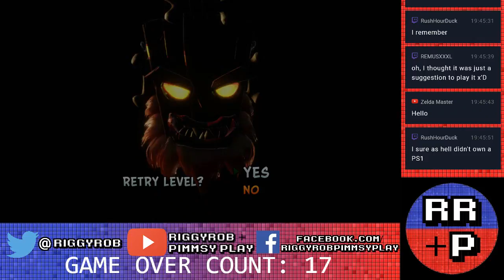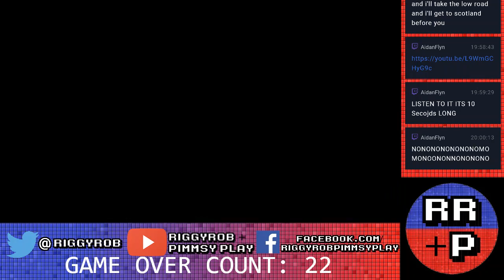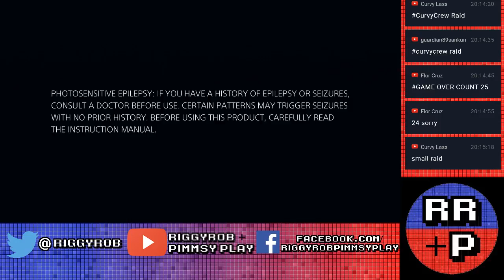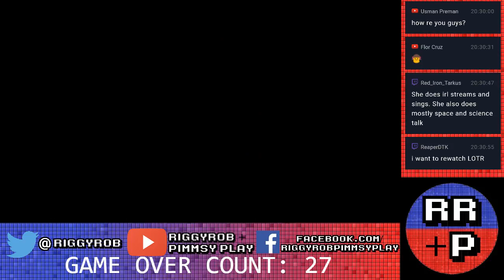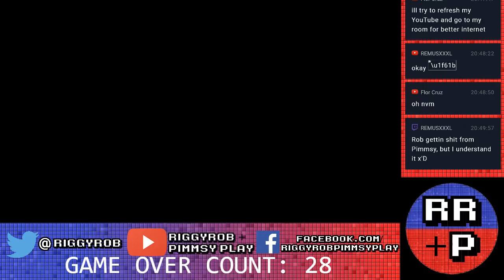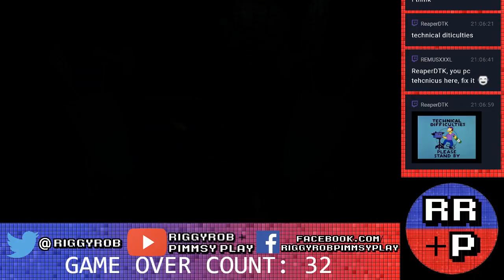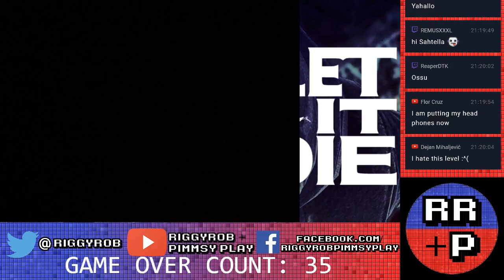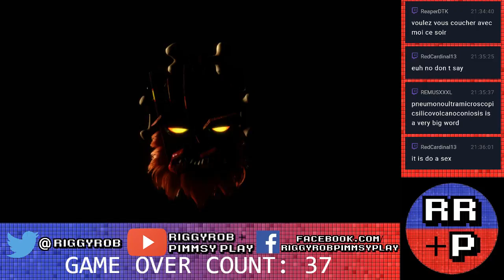Let's Play Crash Bandicoot N-Sane Trilogy (PS4) - Crash Bandicoot PS4 Live Stream - Part 3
RiggyRob + Pimmsy return to the world of 90s nostalgia in Let's Play Crash Bandicoot N-Sane Trilogy on PS4!

Let's Play Crash Bandicoot N-Sane Trilogy (PS4) is part of a live stream playlist - watch here!

Wumpa Island like you've never seen it before!

Re-join your favourite marsupial, Crash Bandicoot, as he spins his way onto PlayStation 4 along with his three most memorable adventures, newly recreated for the current generation.

Including Crash Bandicoot, Crash Bandicoot 2: Cortex Strikes Back and Crash Bandicoot 3: Warped, the N. Sane Trilogy has been lovingly built from the ground-up with brand new visiuals and audio to deliver the series’ classic gameplay to a whole new generation.

Playing as either Crash or his baby sister Coco, bound, spin and even motorcycle your way through three mad-cap adventures, tackling everything from talking clocks to white-water rapids, all in ab id to save the world from the forces of evil.

Play as Coco:

For the first time ever, play through all three classic adventures as Crash Bandicoot's smart and spirited younger sister, Coco Bandicoot. Updated with a fresh new look and her own set of 'N-Sane Attacks', she's not just the smaller sibling - she's a force to be reckoned with!

Three full games, one great package:

The brainchild of veteran developer Naughty Dog (Uncharted, The Last of Us), you can play through all three of Crash's iconic PlayStation aventures in one complete collection.

Crash Bandicoot: In the break-out title that started it all, Crash must save Wumpa Island - and the world - from Dr. Neo Cortex's nefarious plans to raise an army of genetically-engineered animals.

Crash Bandicoot 2: Cortex Strikes Back: Unite with old nemesis Dr. Neo Cortex as a new calamity threatens to engulf the world once more - the only question is, can you really trust him?

Crash Bandicoot 3: Warped: Tear through time on motor bikes, aeroplanes and even your very own baby T-Rex, as the adventure ratchets up a notch in the trilogy's larger-than-life finale.

Our Let's Play Crash Bandicoot N-Sane Trilogy (PS4) series is a multipart series - you can start watching our Let's Play Crash Bandicoot N-Sane Trilogy (PS4) series from Part 1